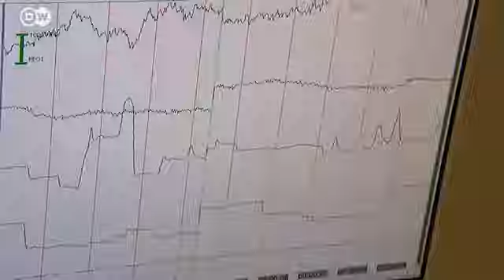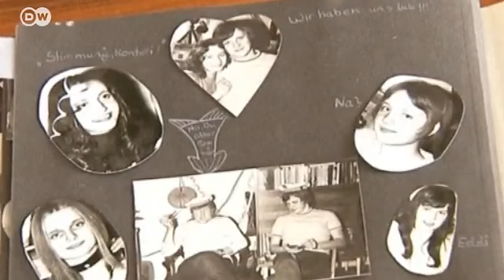DSM-5 Sparks Mental Illness Debate | Agenda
In this edition:
Controversial Psychiatry Guide DSM-5 - Are We All Mentally Ill?
Guest: Henrik Walter, Professor of Psychiatry, Charité University Clinic Berlin

Caravan of Hope - Do We Need an Immigration Rethink?
Laura Aguirre, Sociologist, Free University Berlin

Merkel Agitation - Chancellor's Past Back in the Spotlight
Guest: Jochen Staadt, Political Scientist and Head of The East Germany Research Project (Free University Berlin)